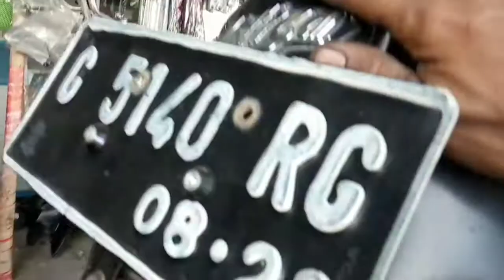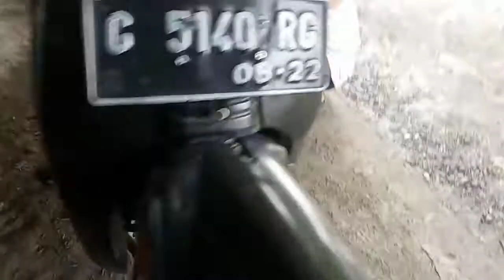Memasang striping astrea grand mode sabar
halo teman selamat pagi, hari ini kami coba pasang / ganti sendiri stripping astrea grand dengan alat seadanya yang terpenting sabar dan ikhlas😁😁